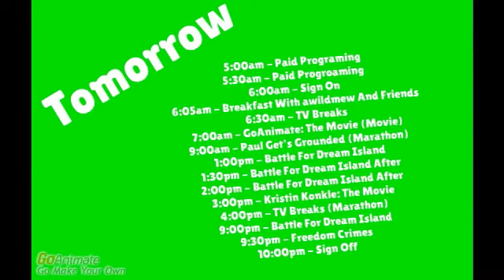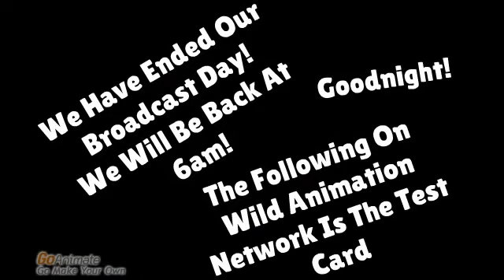Wild Animation Network Sign off- May 21, 2009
Recorded at 9:00 pm ET/8:00 pm CT on May 21, 2009.